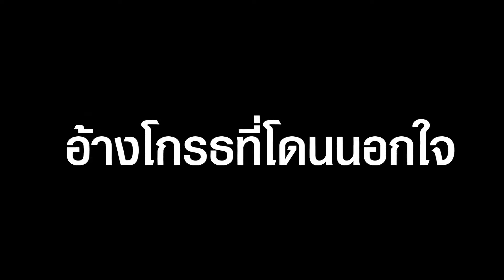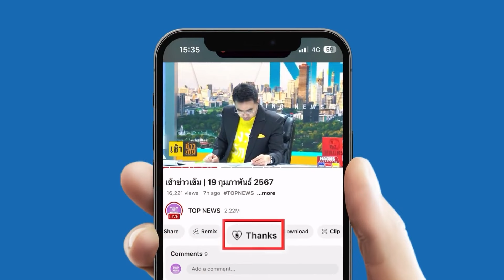ด่วน รวบเมีย “เสี่ยต้น“ ใจอำมหิตจ้างวานลอบยิงผัว อ้างโกรธที่โดนนอกใจ | TOPUPDATE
ตำรวจสืบนครบาล ร่วมกับตำรวจ สน.วังทองหลาง จับเมีย ‘เสี่ยต้น’ จ้างวานลอบยิงผัว แสร้งเสียใจกลบเกลื่อน แท้จริงโมโหถูกนอกใจ